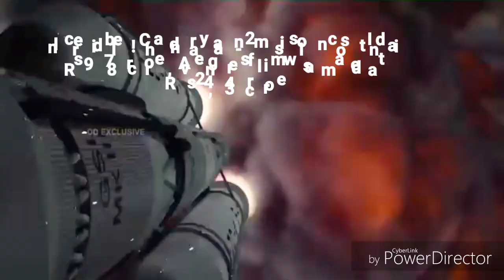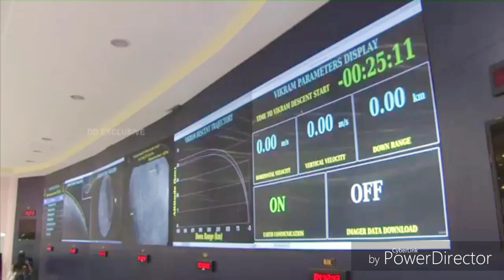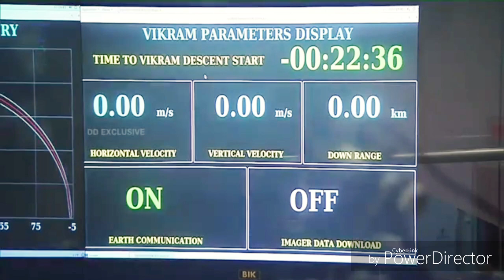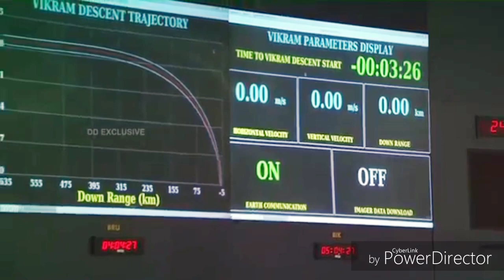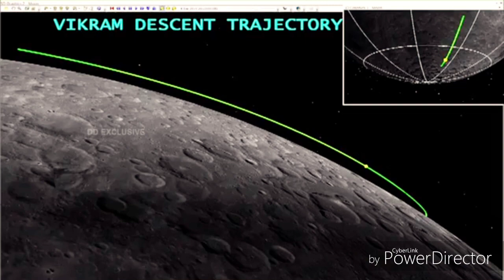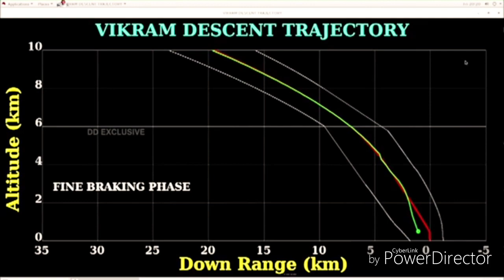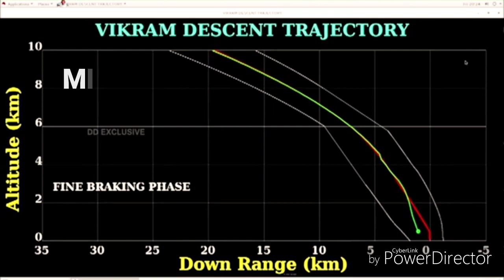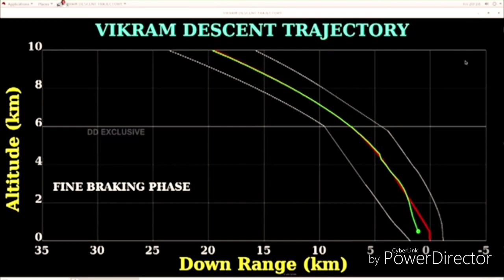chandryan 2 live isro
Video sources ISRO AND DD NATIONAL
Isro official YouTube channel